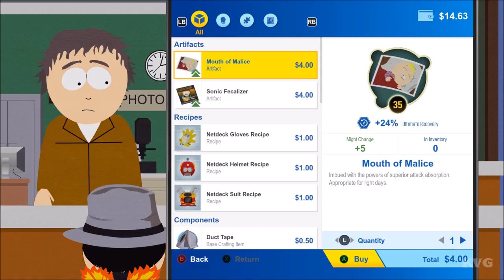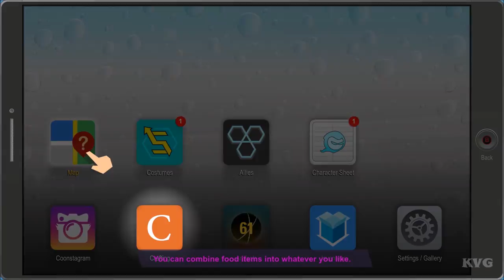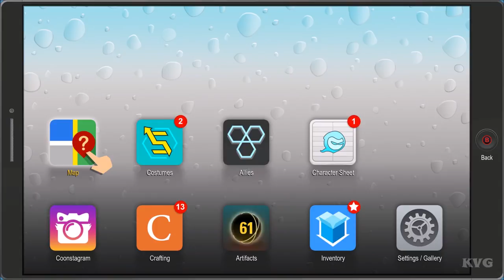South Park: The Fractured But Whole - Walkthrough - Part 12 - The Burrito Whisperer HD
South Park: The Fractured But Whole - Walkthrough - Part 12 - The Burrito Whisperer (PC HD) [1080p60FPS]

PC Specs:
CPU: Intel Kaby Lake, Core i7 7700K 4.20GHz
Motherboard: MSI Z270 GAMING PRO
Memory: Corsair Vengeance LPX Black 32GB DDR4
HDD: WD Black 4TB SATA-III 7200RPM 128MB
Graphics card: MSI GeForce GTX 1080 GAMING X 8GB DDR5X 256-bit
Case: NZXT Noctis 450 Black
Operating System: Windows 10
Monitor: ASUS VN247H-P 23.6